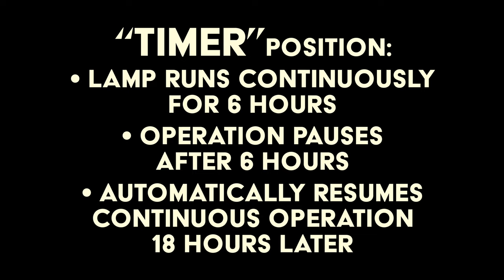Cracker Barrel Flaming Jack-O-Lantern Lamp Post™ instructional setup video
Quick and easy setup instructions for Cracker Barrel's Flaming Jack-O-Lantern Lamp Post™!